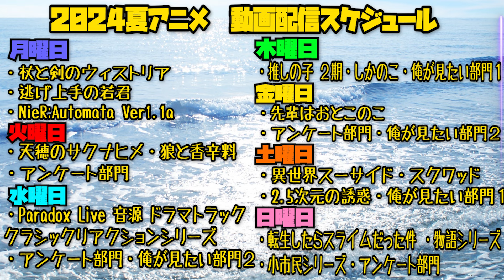逃げ上手の若君の第5話を見た日本人の反応｜The Elusive Samurai EP5 Reaction｜アニメリアクション｜同時視聴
ワクワク若様好き

The Elusive Samurai
【ほしい物リスト】ゴミ人間
…他になにかあれば随時追加予定

0:00 OPトーク-Talk-
1:13 リアクション-Reaction-
23:48 感想・考察-Review-

〜For oversea〜
I watched 【The Elusive Samurai】

©松井優征／集英社・逃げ上手の若君製作委員会